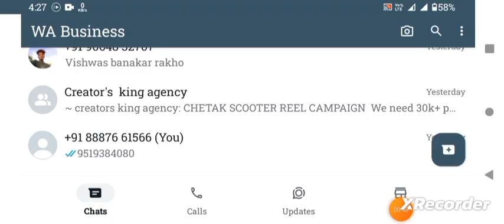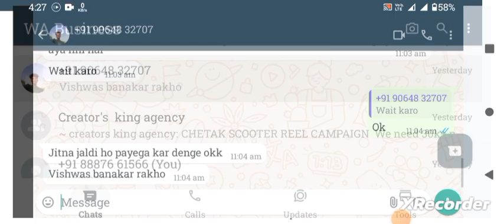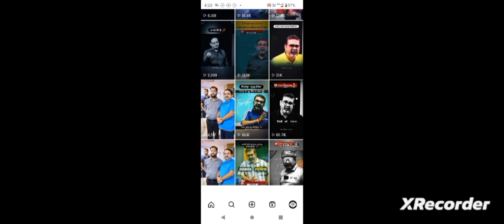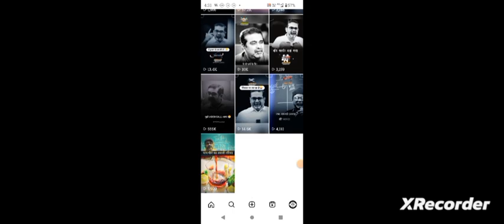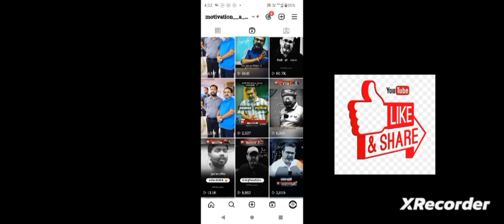instagram पर logo sponsorship लेने का सही तरीका | instgram से पैसे कमाए 30000 per month